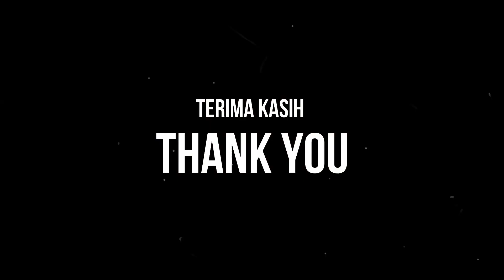ALIEN FIRETEAM ELITE | INTEL i5 4690 | R9 270X 2GB | 16GB RAM | LOW GRAPHIC SETTING 1080P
ALSEYE AM-90 HSF
ASROCK B85M PRO4
16GB KINGSTON HYPER-X FURY 1600
RX7 APOCALYPSE SSD 128GB SATA3
WDC BLUE 500GB HARDISK SATA2
POWER COLOR R9 270X 2GB DDR5 256 BIT PCS+
AONE 600P KC KOREAN PURE PSU

Lihat juga video lainnya :

GAMING TEST INTEL i5 4690 | RADEON R9 270X 2GB | 8GB RAM | TEST 10 GAMES IN 2022

LIFE IS STRANGE TRUE COLORS | INTEL i5 4690 | RADEON R9 270X 2GB | 8GB RAM | LOW MEDIUM HIGH SETTING

MONSTER HUNTER STORIES 2 WINGS OF RUIN | INTEL i5 4690 | R9 270X 2GB | 8GB RAM | HIGH SETTING

PRO EVOLUTION SOCCER 2021 | INTEL i5 4690 | RADEON R9 270X 2GB | 8GB RAM | HIGH GRAPHIC SETTING

A PLAGUE TALE REQUIEM | INTEL i5 4690 | R9 270X 2GB | 16GB RAM | LOW SETTING GRAPHIC 720P

GTA SAN ANDREAS DEFINITIVE EDITION | INTEL i5 4690 | R9 270X 2GB | 16GB RAM | CUSTOM GRAPHIC SETTING